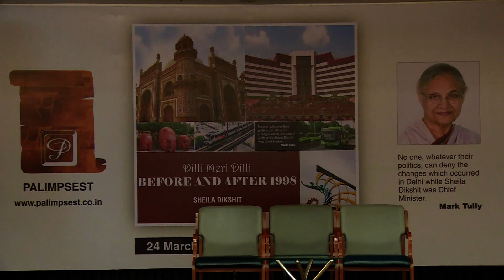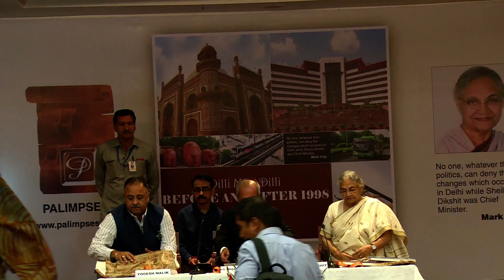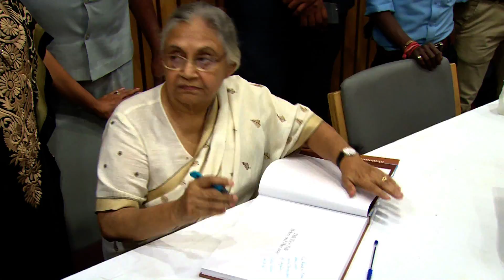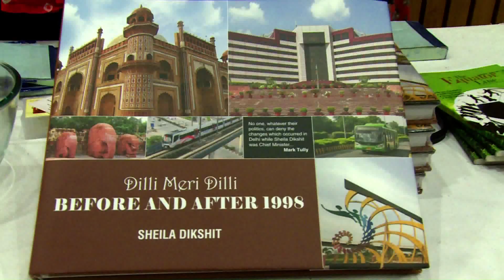24 march 2018 IIC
Smt. Sheila Dikshits Book Launch DILLI MERI DILLI Before and After 1998 Launched by Mr. Pranab Mukherjee at India International Centre on 24 March 2018.